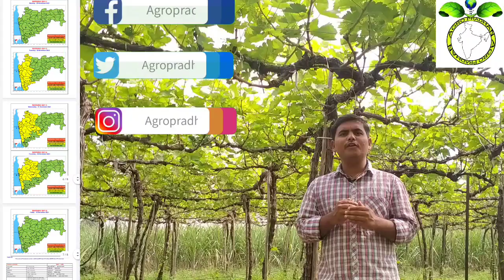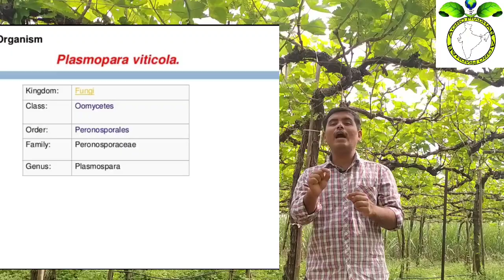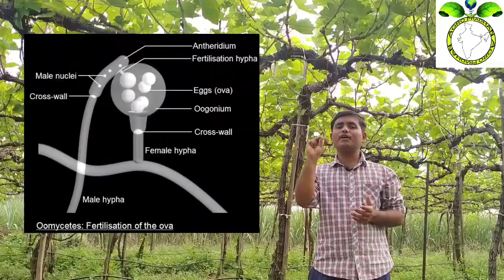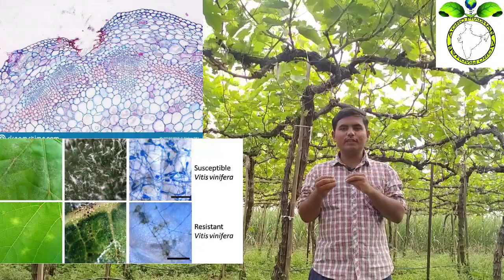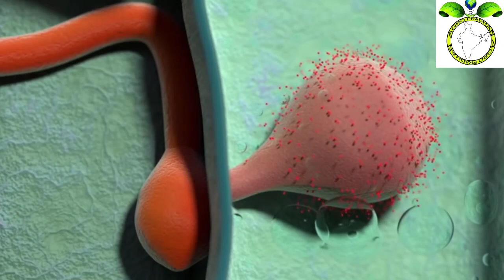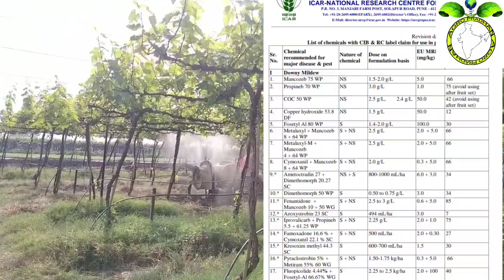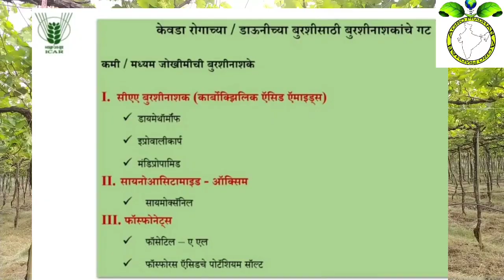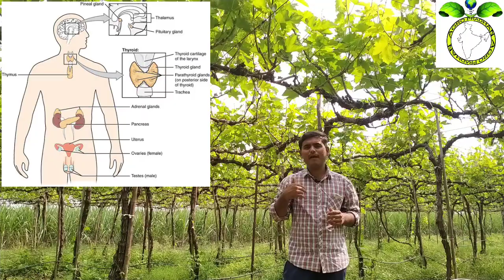डाऊनी चे विज्ञान | समजून घेणे तितकेच महत्वाचे |dawny control ||डाऊनी नियंत्रण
dawny control ||डाऊनी नियंत्रण || पावसाळी वातावरणात डाऊनी, करपा व भुरी नियंत्रणासाठी नियोजन !

time stamp

00:00 introduction
01:28 dawny melody
01:32 classification of dawny mildew
02:59 required environment for dawny
03:44 symptoms of downy mildew
04:39 invesion type of downy mildew
05:41 control of dawny mildew

कृषी🌄  विकास हाच आमचा ध्यास🙏
पावसाळी वातावरणात डाऊनी, करपा व भुरी नियंत्रणासाठी नियोजन !